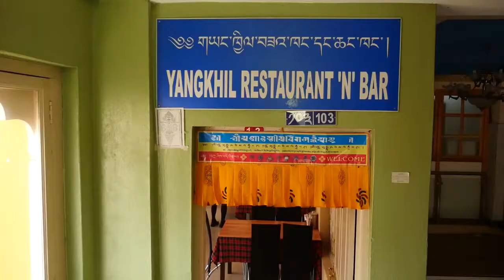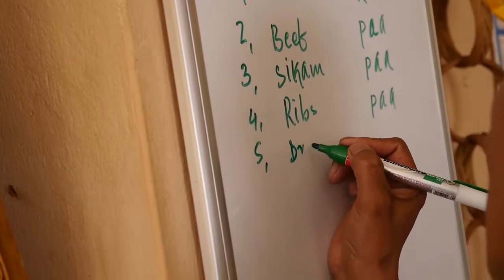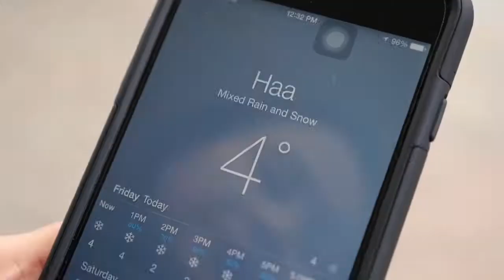Nepali Food and Bhutanese Food - DELICIOUS FEAST and Traveling to Haa Valley, Bhutan (Day 7)